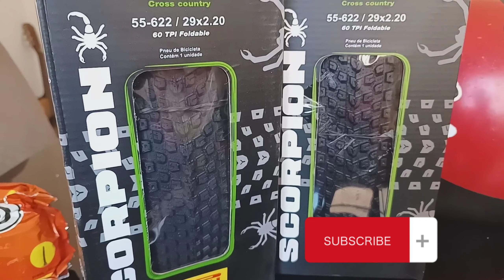pneu Pirelli Scorpion pro 29x2.2 com 4000km | OPINIÃO E DURABILIDADE | Review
pneu Pirelli Scorpion pro é bom?
sim!!! foram mais de 4000 quilômetros rodados e só tenho coisas boas a dizer sobre o pneu.
além do melhor preço